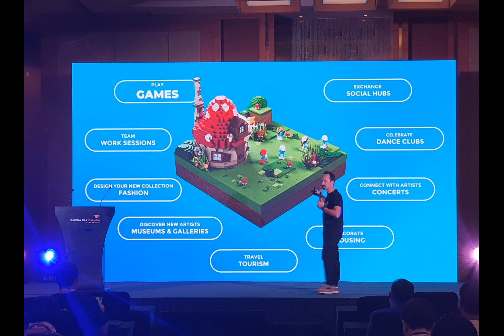Metaverse is dead in the West, but ‘so hot' in Asia: Sandbox co-founder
Sandbox co-founder Sebastian Borget says the metaverse sector is thriving in Hong Kong, Korea, and Japan.